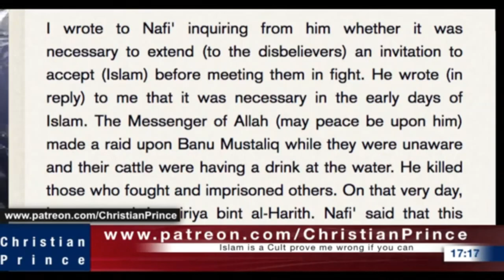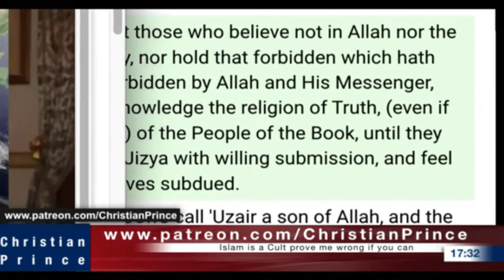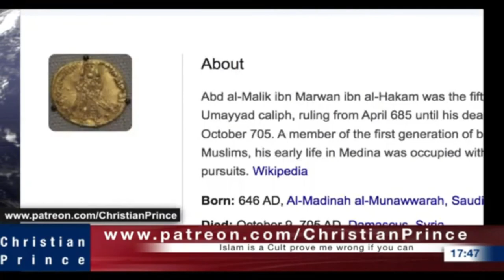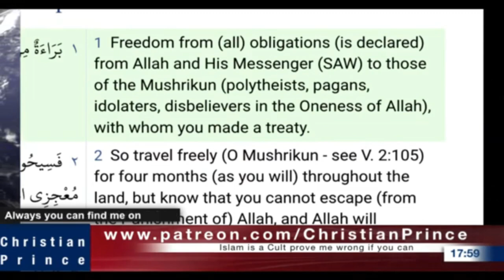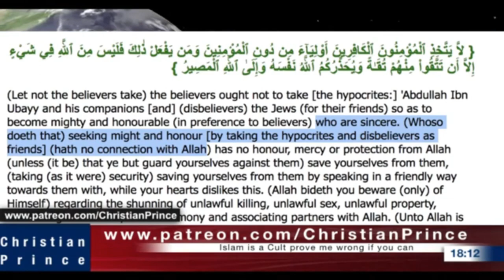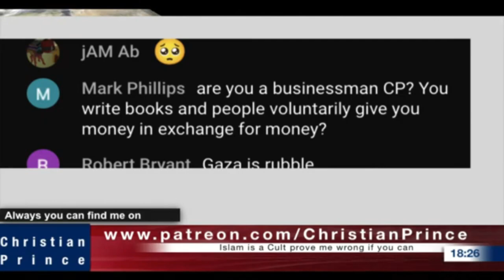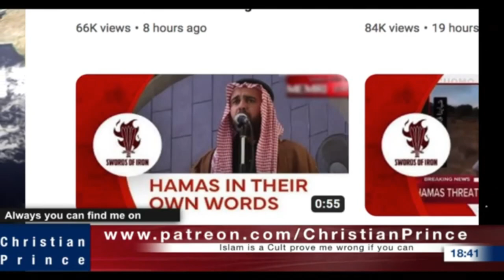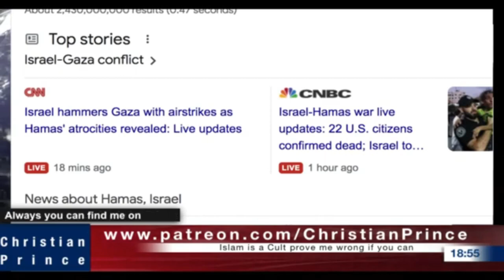Christian Prince Re-Runs: War Update: Israel vs Hamas - Hot News, Part Two